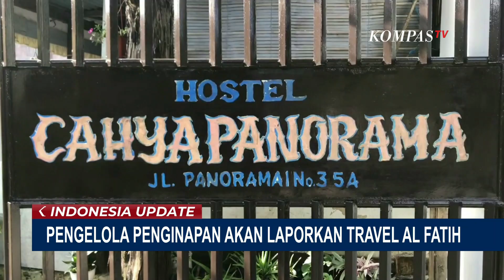Merasa Dirugikan Alamatnya Dicatut PT Alfatih, Penginapan di Lembang Bakal Lapor ke Polisi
KOMPAS.TV - Pengelola Penginapan Cahya Panorama, di Jalan Panorama Satu, Lembang, Kabupaten Bandung Barat, berencana melaporkan PT Alfatih Indonesia, ke polisi.

Pihak pengelola penginapan, merasa dirugikan atas pencatutan alamat miliknya, oleh travel Al Fatih.

Baca Juga Ibu Rumah Tangga di Jakarta Utara Tertembak Peluru Nyasar saat Bersantai di Rumah di

Sejak berdiri pada tahun 2013, tak pernah ada pemberangkatan haji yang dilakukan di lokasi penginapan cahya panorama.

Sementara itu, Kementerian Agama Kabupaten Bandung Barat, masih menelusuri keberadaan kantor PT Alfatih Indonesia Travel.

Kemenag juga menghimbau pihak keluarga jemaah Calon Haji Furoda, untuk melaporkan diri ke Kementerian Agama Kabupaten Bandung Barat.

Baca Juga HUT ke-76 Bhayangkara, Presiden Jokowi: Polri Harus Menjaga Kepercayaan Publik! di